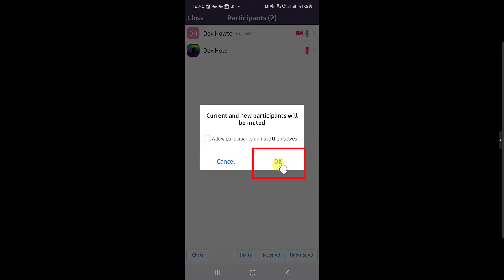How to Mute All to a Zoom Meeting Without Allowing Them to Unmute Themself for Android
So if you wish to Mute all on Zoom meeting without allowing them to unmute themself Android follow this step by step tutorial.

If you are the host of a meeting you can mute all participants so you can talk or somebody else can present their info. First, tap on the screen on the phone device. You will see now more info about the meeting and some buttons on the bottom.
Now tap on the participant's button. Here you will see a list with all persons. Tap on Mute all from the bottom. Uncheck the option allow participants to unmute themself.
If the option is unchecked the nobody can talk and they can only listen. Only the host can allow somebody to talk. This is very good when you need to have a talk and you do not wish to be bothered.

This is How you mute all participants to a Zoom meeting without allowing them to unmute themself for Android